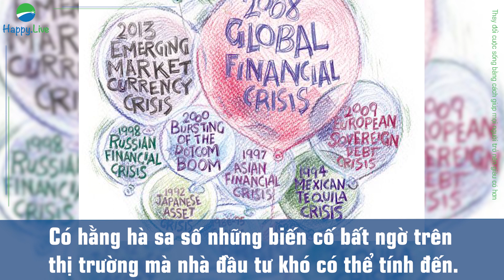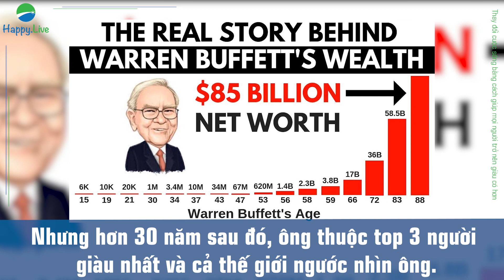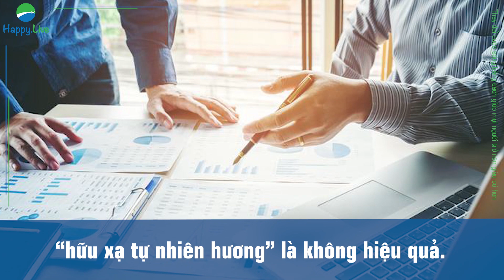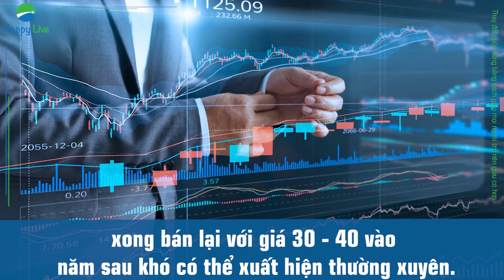Vì sao khó có thể xuất hiện Warren Buffett thứ 2?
Có rất nhiều người thần tượng và cố gắng học hỏi Warren Buffett. Nhưng một thực tế khá mâu thuẫn là chúng ta hầu như không thấy những Warren Buffett mới xuất hiện.
 Lợi nhuận 20%-25%/năm không gây cho cộng đồng đầu tư nhiều ấn tượng. Trong thị trường chứng khoán vốn đầy rẫy nhân tài có rất nhiều người đạt được và thậm chí vượt xa con số ấy. Tuy nhiên, duy trì được con số đó liên tục trong 50-60 năm như Warren Buffett thì lại là một câu chuyện khác.

- Nguồn:Thế Phong/fili -